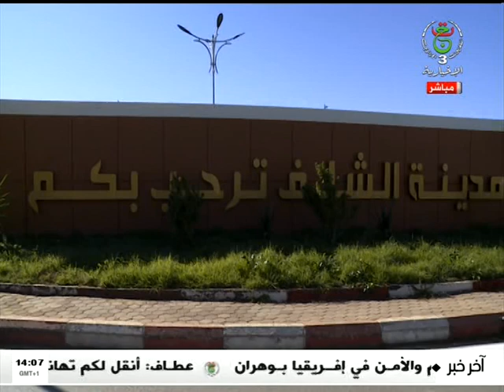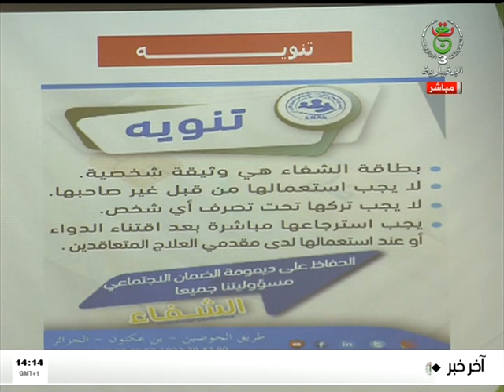النشرة المحلية - الإثنين 18 ديسمبر 2023